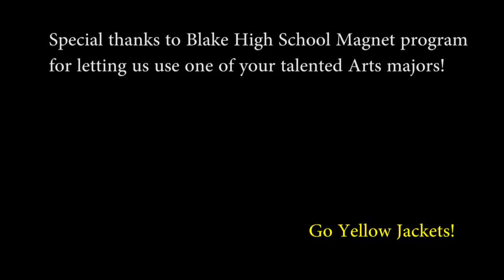Girls Just Wanna Have Fun